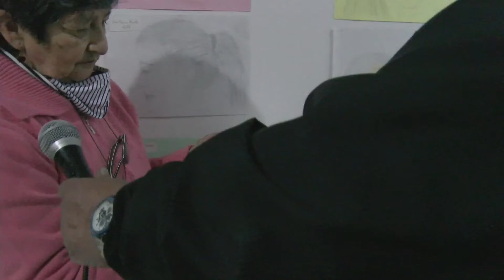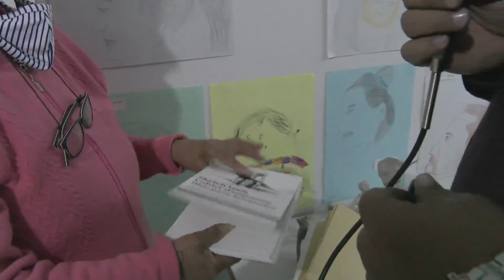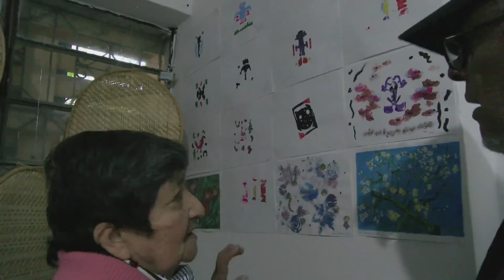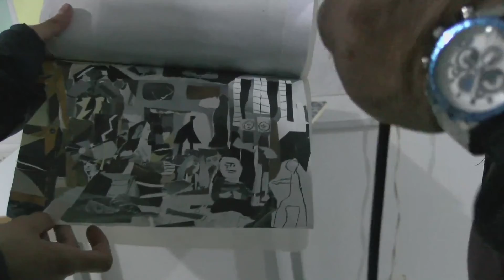DE MENOR A MAYOR Muestra artistica - Laboratorio artes plásticas Casa Viva.Transmisión streaming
CASA VIVA
Centro Artístico Cultural y Comunitário
Directora:
ARGENIS GUERRERO
Transmisión streaming

 !Veala! SANTEL TV
Escuchela! SANTEL RADIO

SANTELECOMUNICACIONES. Santel Radio &  TV. Líderes en comunicaciones